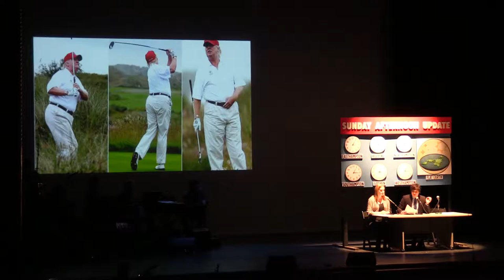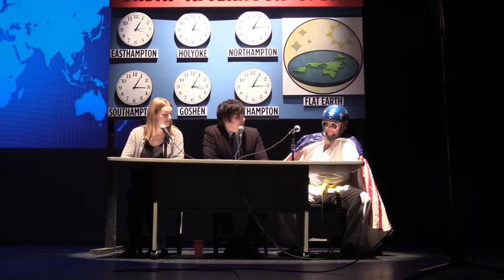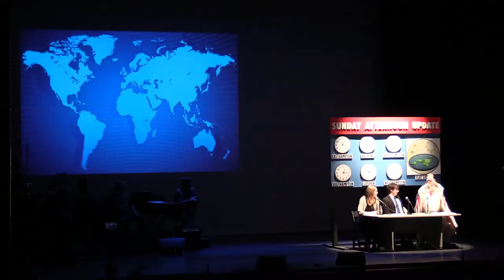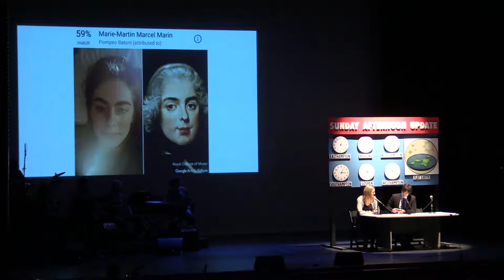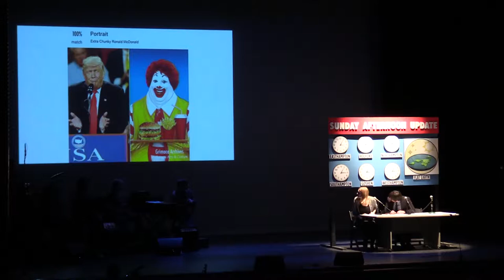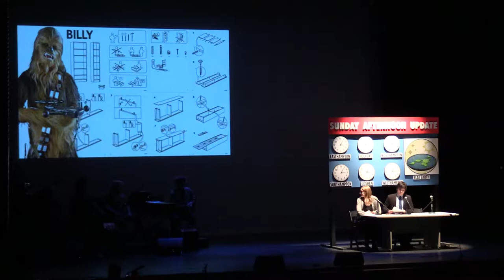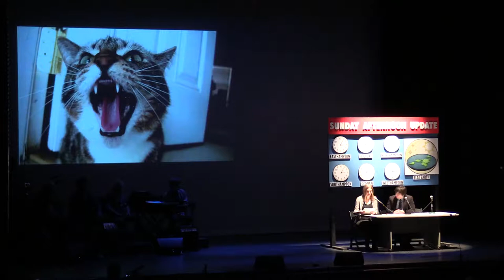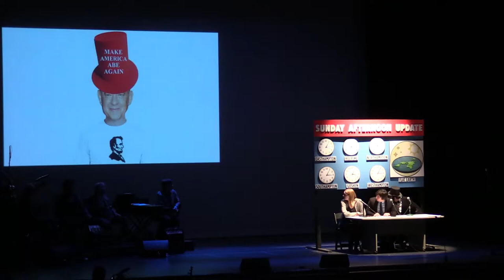Sunday Afternoon Update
Performed as a part of Sunday Afternoon Live 2018, an event produced by the Northampton Arts Council. Video coverage provided by Northampton Community Television.